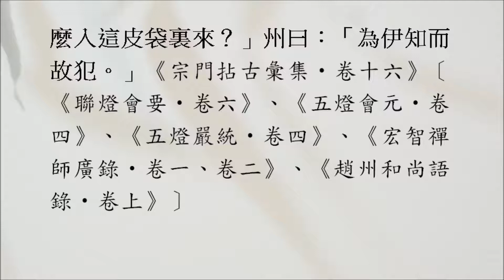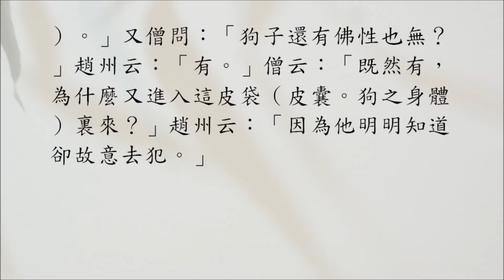【禪門公案】0962則：九六二則 趙州狗子（伊有業識）。「狗子還有佛性也無？」「無」「有」。